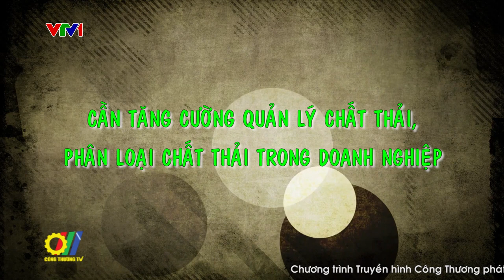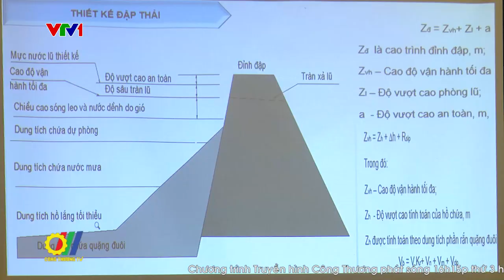Cần tăng cường quản lý chất thải, phân loại chất thải trong doanh nghiệp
Bảo vệ môi trường là trách nhiệm của toàn xã hội, trong đó vai trò trách nhiệm của doanh nghiệp là yếu tố tiên phong, nhất là trong sản xuất công nghiệp, một ngành phát sinh khối lượng nước thải, khí thải, đặc biệt là chất thải rắn công nghiệp và nguy hại… Bảo vệ môi trường rất cần sự chung tay của cộng đồng doanh nghiệp trong việc tích cực thực thi những chính sách mới trong Luật Bảo vệ môi trường năm 2020 có hiệu lực từ tháng 1 năm 2022…